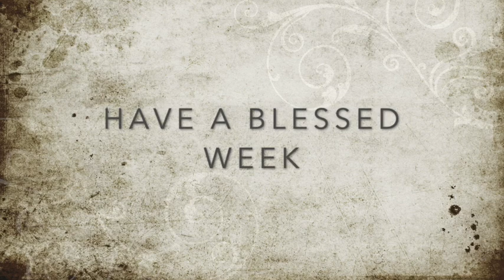SAY IT 2/29/21